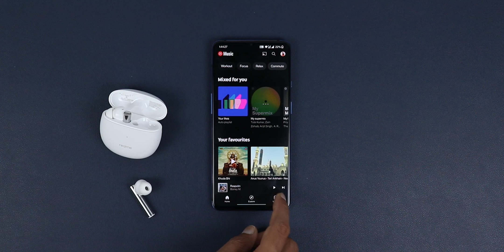Realme Buds Air 2 vs Boat Airdopes 701 ANC - Best ANC TWS under ₹4000?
Realme Buds Air 2 vs Boat Airdopes 701 ANC - Best True Wireless Earphone under ₹4000? In this video, we have compared the Realme Buds Air 2 vs Boat Airdopes 701 ANC. From the design, comfort, connectivity, sound, Active Noise Cancellation, battery, mic qualities. We have compared everything in this video. The Realme Buds Air 2 is priced at ₹3300 and the Boat Airdopes 701 ANC is priced at ₹4000. We will see if you should spend extra money on the Boat Airdopes 701 ANC or you’d be happy with the Realme Buds Air 2.

1. Realme Buds Air 2

2. Boat Airdopes 701 ANC

- Smartphones:
►  TIMESTAMPS:
Intro- 00:00
Build & Design- 00:44
Comfort-  03:20
Bluetooth & Connection- 03:55
Battery Life- 05:02
Sound Quality- 05:59
Mic Quality- 07:02
Transparency- 07:46
ANC Mode- 08:37
Gaming Mode- 08:59
Monopod- 09:51
InEar Detection- 10:07
Touch Controls - 10:34
IP Rating- 12:35
Verdict- 13:26